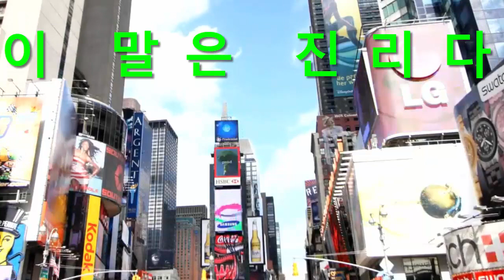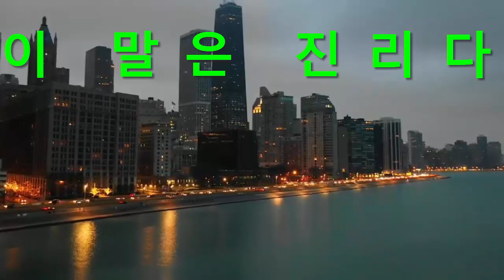반드시 알아야 할 오늘의 사건역사를 인정하지 않는 일본 역시 막나가는 코이케올해도 여성모임 바람 은